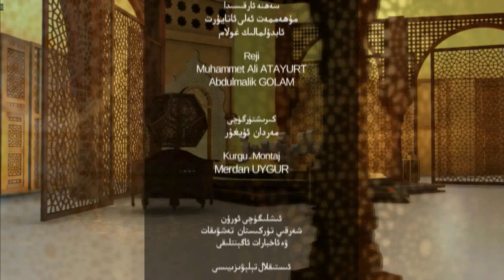ئىسلام ۋە بىز 32-سان، مۇستەملىكىنى قوبۇل قىلىش خاراكتېرى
قەدىرلىك كۆرۈرمەنلىرىمىز! ئۇستاز ئابدۇراھمان جامال كاشىغەرى بىلەن ئېلىپ بېرىۋاتقان "ئىسلام ۋە بىز" پروگراممىمىزنىڭ بۇ سانىدا: «مۇستەملىكىنى قوبۇل قىلىش خاراكتېرى» دېگەن تېمىدا توختالدۇق.